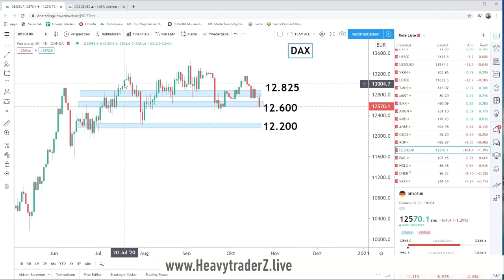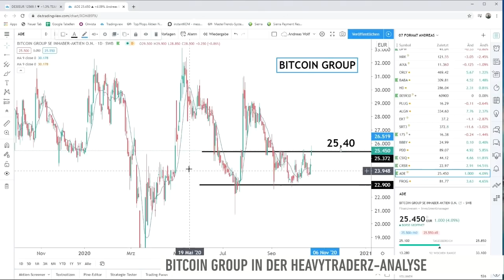Wie weit geht die Korrektur? Bitcoin Group ein Kauf?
An den Märkten geht es weiter volatil zu. Der DAX rutschte nach stabilem Start recht schnell ab und rutschte sogar unter die Marke von 12.600 Punkten. Andreas Wolf von HeavytraderZ analysiert die Lage und blickt bei den Einzelwerten auf die Bitcoin Group.